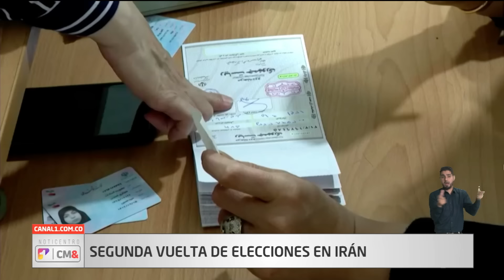NotiCentro 1 CM& Primera Emisión 5 de julio de 2024